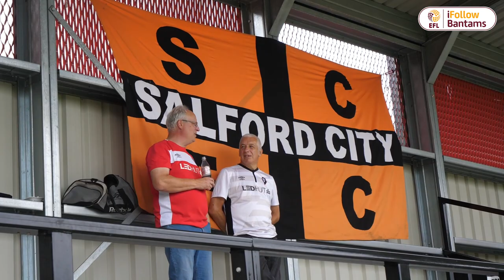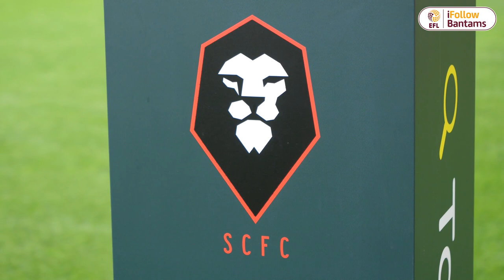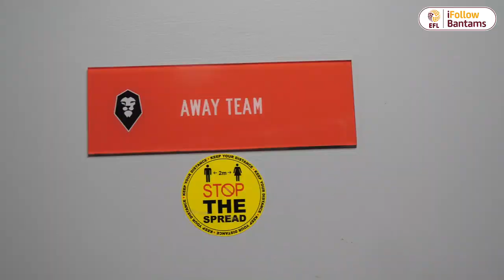INSIDE MATCHDAY: Salford City v Bradford City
A behind-the-scenes view of Bradford City's loss at Salford City.